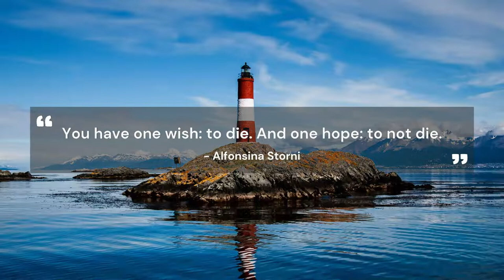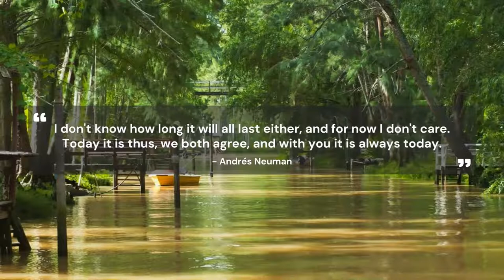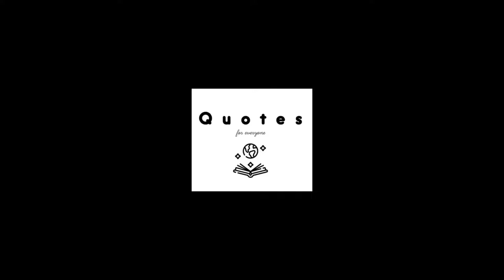ARGENTINA QUOTES PART 1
You will find quotes from all over the world.